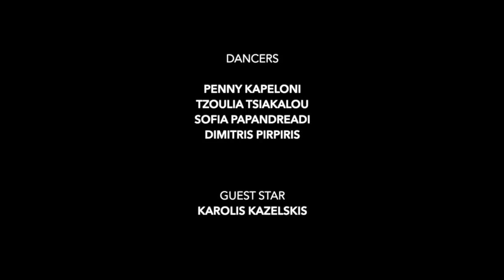Marios Marineskos - Hey Mamita Rock My World (Official Video)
Choreographer: ANDREW KARVOUNIDIS
Dancers:             TZOULIA TSIAKALOU
                             PENNY KAPELONI
                             SOFIA PAPANDREADi
                             DIMITRIS PIRPIRIS
GUEST STAR: KAROLIS KAZELSKIS
Endless Blue